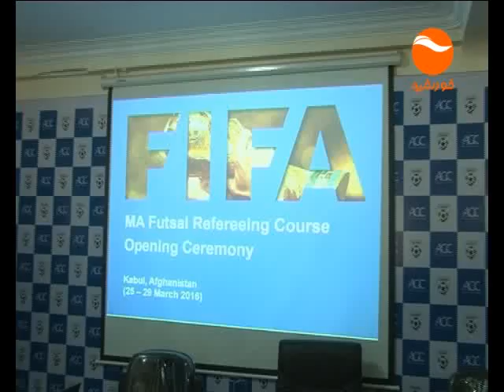KHURSHID NEWS 6PM 07 01 1395